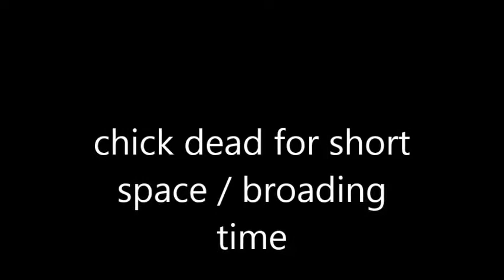Chick death For short Space/toksa thwi kha toni mani space kom ni bagwi published:- "Follow me"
Date :-09/06/2020
Tini hor oh ani Toksa thwi kha 10 ta hai . abo ang tini hor oh broading go toni furu kom space oh toni jak kha .
Ang tei Future oh otwi wrong samung Reapeat khai ya.